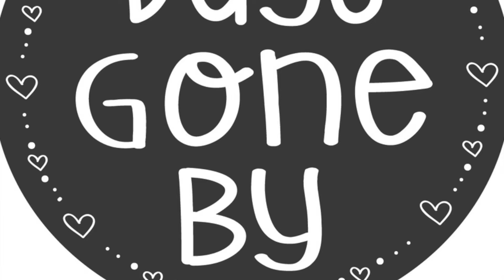Days Gone By-Demo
Natalie Hibbert-Lyrics & Vocals
Randy LaPierre-Music-Guitars, Bass & Drum Programming
Recorded in 1997 on a Teac 242 and a Roland VS880